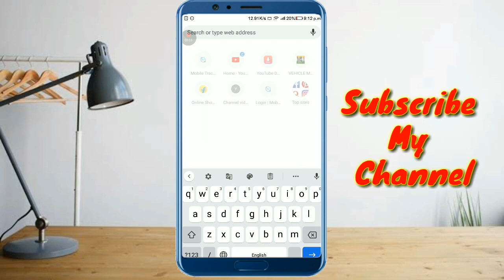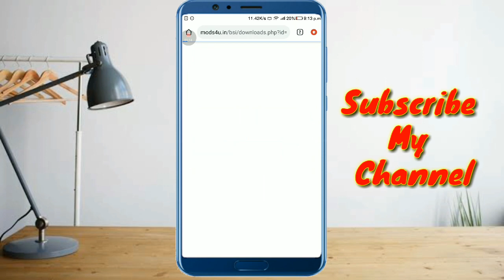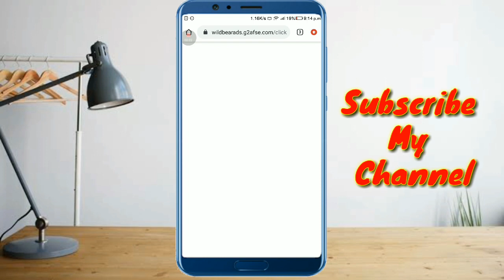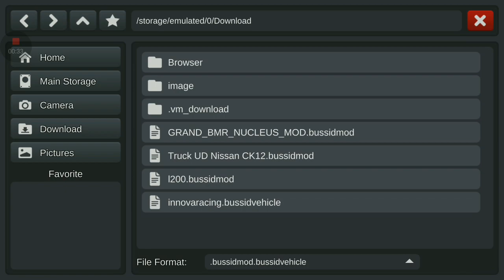How To Download Komban BMR Nucleus Prakash Bus Mod For Bussid | Bus Simulator Indonesia | 💯 Working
I Am Explaining About:

How To Download Kombat BMR Nucleus Prakash Bus Mod For Bussid | Bus Simulator Indonesia | 💯 Working

Abhishek Mg